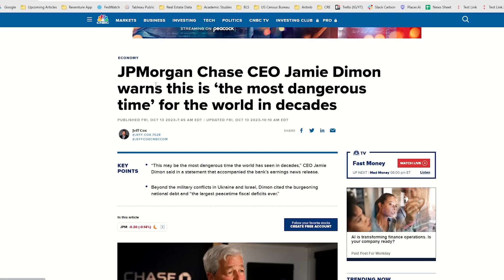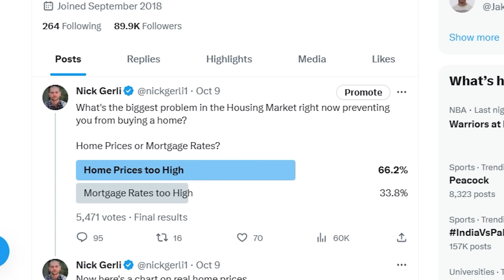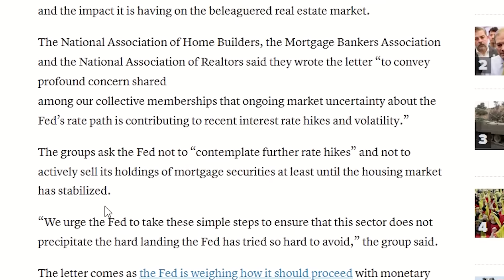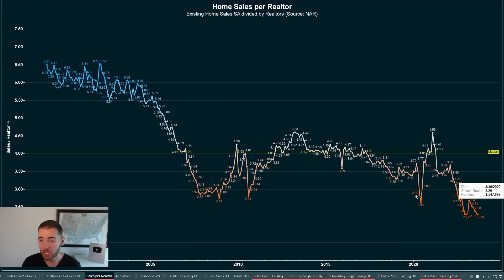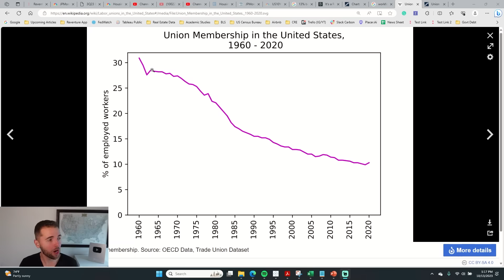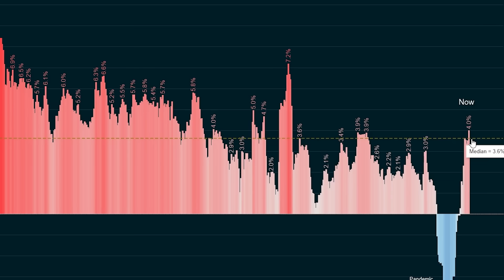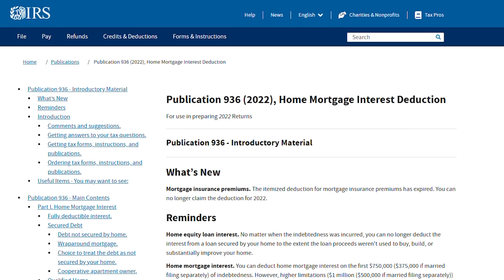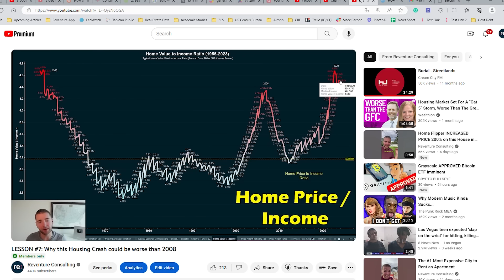US Debt Bubble on verge of Collapse? (JP Morgan WARNING)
The CEO of JP Morgan, Jamie Dimon, just issued a dire warning saying that the world is the most dangerous it has been in decades. In particular, Jamie Dimon is warning about America's unsustainable debt bubble and how it could cause higher interest rates, inflation, and potentially a recession.

With the main problem being the $33 Trillion in debt that America has no accumulated. This figure is rising faster every day and causing interest rates to go up. With the 10-Year Treasury now at 4.6% and the 30-year mortgage at 7.6%.

These rapidly increasing interest rates have caused activity across the economy to slow, and home sale activity in the housing sector to plummet. With mortgage applications to buy a house now down 50% from their pandemic peak and sitting at their lowest level in nearly 30 years.

This rock-bottom levels of home-buyer demand are now causing entities like the National Association of Realtors to write letters to the Federal Reserve and Jerome Powell to ask them to stop increasing interest rates. However, that might not matter if the government keeps running $1.8 trillion deficits and crowding out private investment.